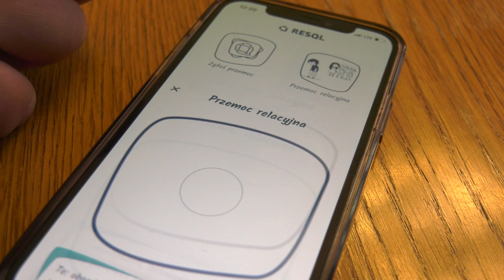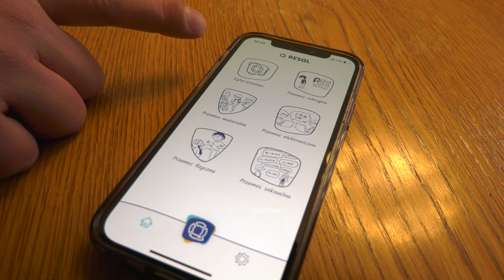Aplikacja RESQL na problemy uczniów 20.04.2023